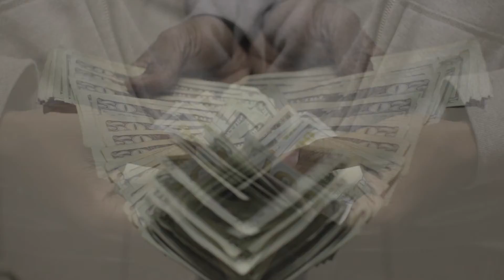BIG M.A.L.L- ALL IT TAKE